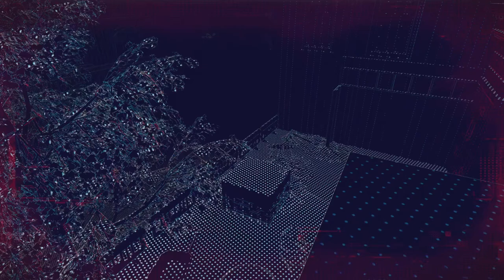No Body home, PS5 Watch Dogs Legion Playthrough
In Episode 54 of our Watch Dogs Legion playthrough Nowt thinks she has discovered tax fraud by shell companies owning abandoned mansions, we set out to find one and figure out what is going on. After finding the first mansion we then go off to find three more to get more information. We finish the episode by hacking the ctOS of Buckingham Palace Mews to leave evidence of the crimes on Toussaint’s device for him to give himself up.
Trophy Achieved:
A Roof Over Your head (Complete “Royal Treatment”)

Family Man, Gamer, Content Creator
Channel Platinum's
Assassins Creed Valhalla 12/02/21
Assassins Creed Odyssey 08/04/21
Horizon Zero Dawn 15/06/21
Assassin Creed Origins 20/07/21
Assassin Creed III 15/09/21
Assassin Creed Liberation 26/09/21
Assassin Creed 2 12/10/21
Horizon Forbidden West 26/05/22
Ghost of Tsushima 04/10/22
Dirt 5 17/10/22
Miles Morales 15/11/22
Gotham Knights 02/12/22
Hogwarts Legacy 04/05/23
Jedi Survivor 25/05/23
Playing and live streaming the games that I enjoy and what you ask for.

Why do I make videos and livestream?
After I suffered a life changing accident I needed a way to have a social life of sorts, so I combined something I've always enjoyed with putting myself out there.
Live streaming enables me to do just that. Whether people drop in to talk about the game itself or just a general chat that's what I enjoy about live streaming. The episodic content gives me something to focus on and keeps my mind active.

Thank you to everyone for supporting the channel.
All games and videos are played and filmed on PS4 or PS5
PS ID: Soldierboy_UDL